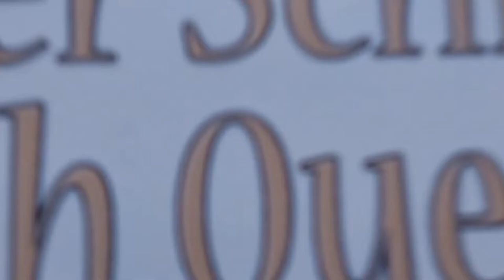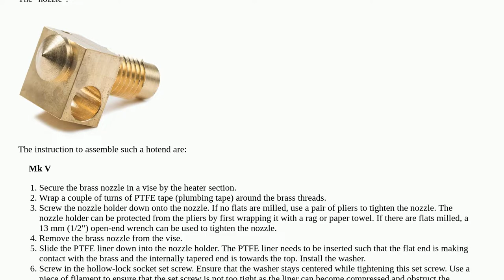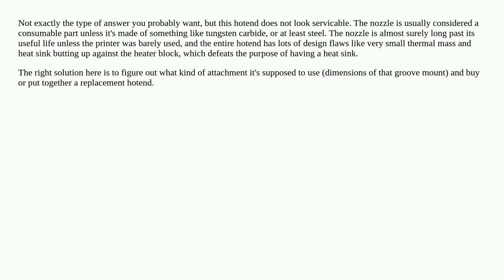Changing a teflon tube inside a hotend, help with disassembly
A special thanks goes out to the community